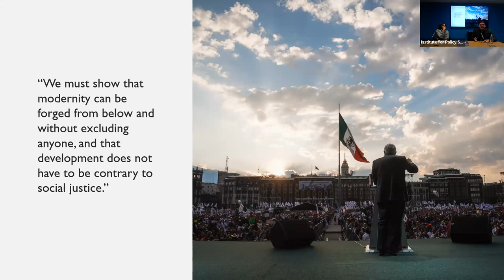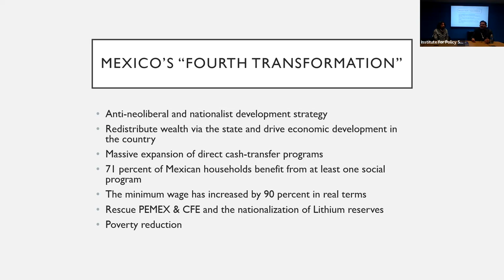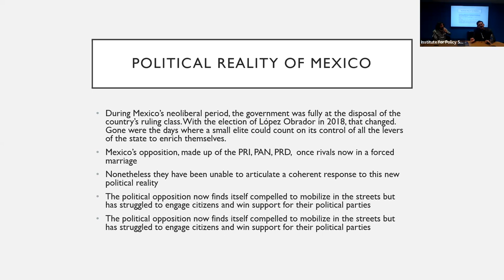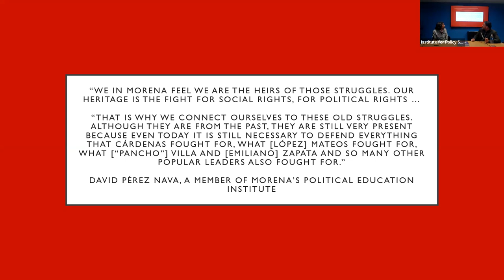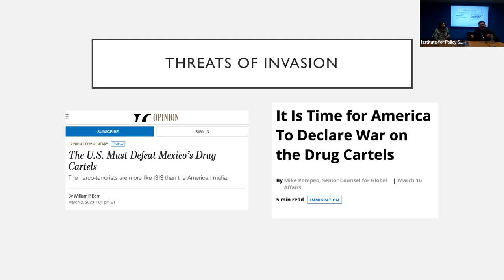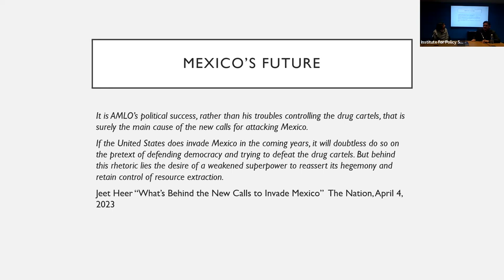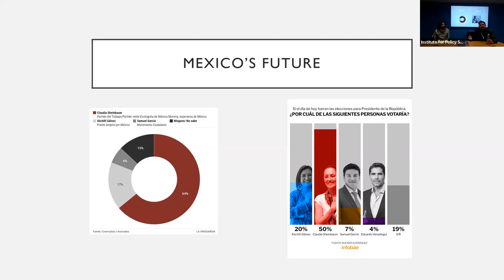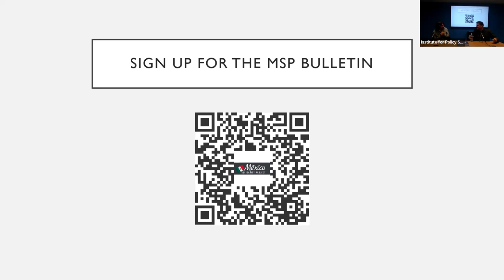The Rising Latin American Left: México and Beyond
Mexican journalist José Luis Granados Ceja on What Can Come Next

Something remarkable is happening south of the border. The corporate cliques that have totally dominated Mexican politics for decades have lost their stranglehold on Mexican presidential power and now stand on the cusp of losing — to a vibrant progressive party — their second consecutive national general election. Similar dynamics are unfolding elsewhere in Latin America.

Few analysts have a better or broader take on this remarkable progressive political surge than José Luis Granados Ceja, a veteran journalist born and currently based in México City. José has lived throughout the Americas, in nations ranging from Brazil and Canada to Ecuador and Venezuela. His articles on grassroots Latin American social change efforts have appeared in a wide variety of U.S. progressive publications, among them The Nation, Jacobin, and Yes! magazine.

José Luis has also been an active contributor to the México Solidarity Project, a binational effort working to counter the misinformation about the contemporary Mexican political scene that circulates regularly in mainstream U.S. media outlets. He’s currently completing a graduate degree in human rights and popular democracy at México City’s Universidad Nacional Autónoma de México (UNAM).